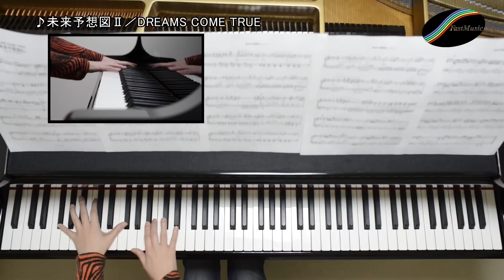【ピアノソロ楽譜】未来予想図Ⅱ／DREAMS COME TRUE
DREAMS COME TRUE「未来予想図Ⅱ」のピアノソロアレンジです。楽譜・音源の詳細はコチラ（